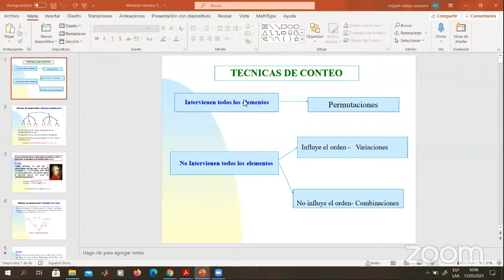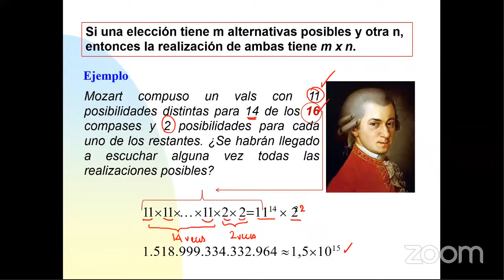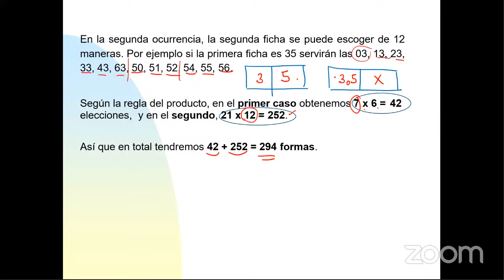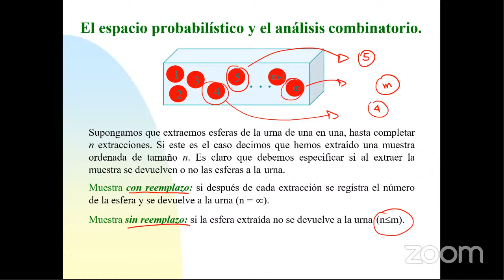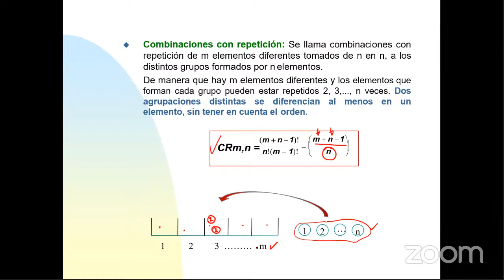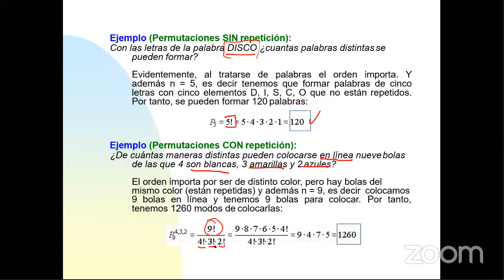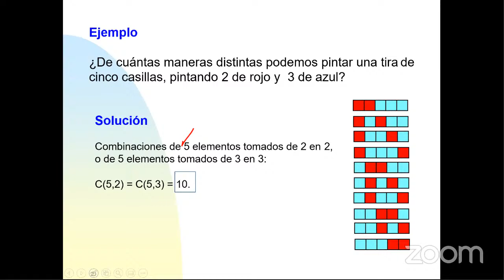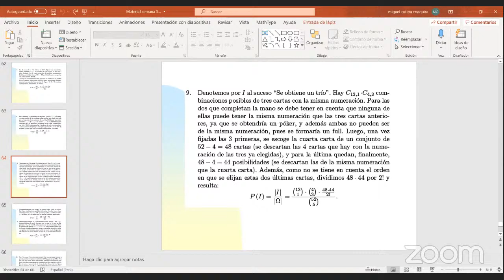FB305U ESTADISTICA Y PROBABILIDADES Ing. MIGUEL CUTIPA